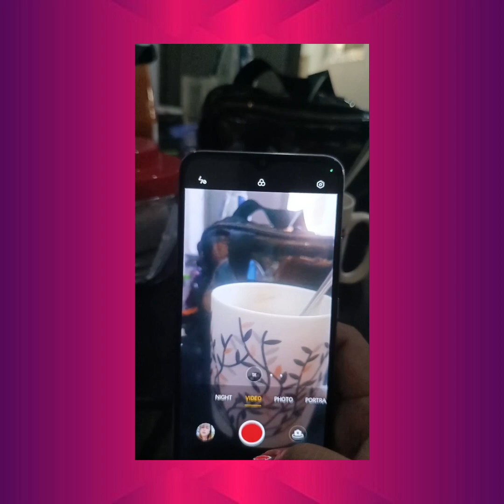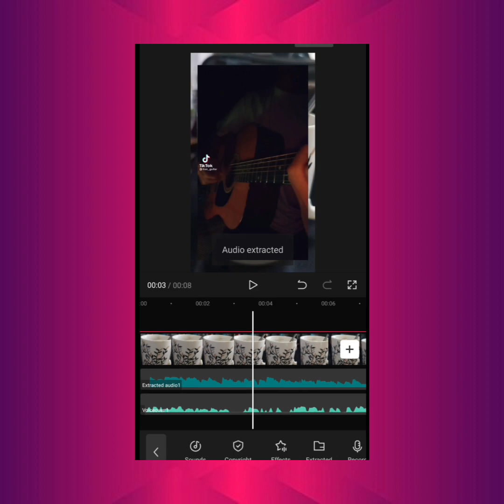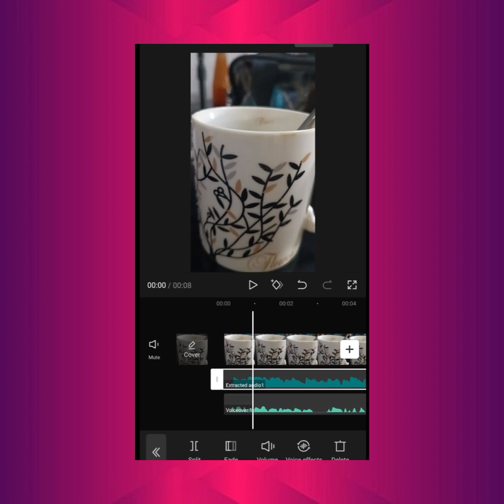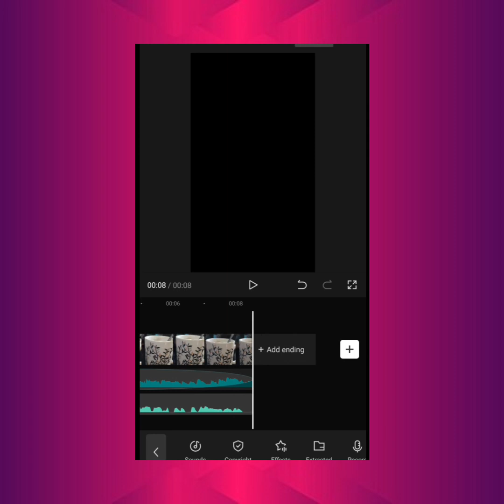Isa sa mga tip para sa mga BEGINNERS sa pag eedit...